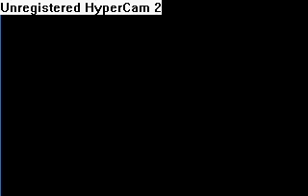club penguin fire disaster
kjhhhkjhjh